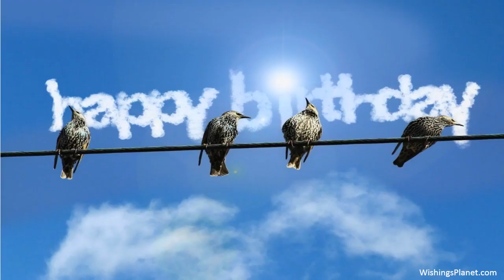Happy Birthday to Larry